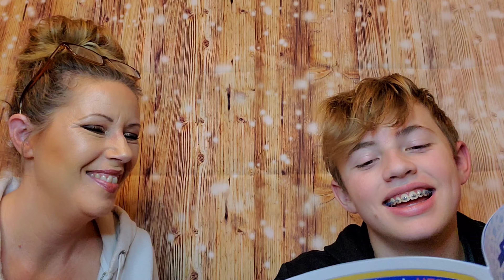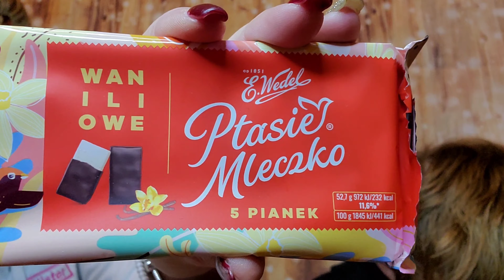Universal Yums January 2020 unboxing! Yum or yuck? What country is this month?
Thank you, thank you for checking out my video. It is just me being me and hanging out with you.

Here are the links to the current subscription boxes I get. Feel free to try them. I love all my boxes currently.

Universal Yums 6+ snack for $15 monthly from all around the world

$28 a month for Grand personalized stationary

The Box by Fashionsta $24.99 a month for $100 + worth of products.
New Mens box $35 a month

Fashom personalized clothing service. Use my link to for $10 off your first order and free first styling fee.

Testtube by New Beauty. $29.95 every other month plus tax and shipping.

GitzGlamBox is a monthly beauty box for $15 a month

Boxycharm is monthly beauty subscription for $25 a month get all full size products

Slay Glam box $24 a month for 5-7 full size items

Ipsy Glam bag for $12 and Ipsy Plus glam bag for $25, Ipsy Ultimate $50 monthly beauty subscriptions

Mercari Sign up for Mercari and get $10 off your first purchase.

Splendies 3 pairs of awesome undies for $14.99 a month

Walmart seasonal beauty box

Grove Collaborative - natural and earth friendly products for your home. Everything from personal hygiene to cleaning products.

A little bit about me... I'm a 48  year old, wife, mom and grandmom. I am addicted to subscription boxes so I decided to start sharing my opinion and goodies with ya'll.
 I love makeup and beauty products, crocheting,  food along with being obsessed with skin care products. I even get a couple boxes monthly for my 15yo son.

Thanks again for dropping in and hanging with me for a bit. If there's anything you want to see or want me to try, please let me know. Any comments,  suggestions,  shared opinions,  etc... are appreciated.

Jess Gus
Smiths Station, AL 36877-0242